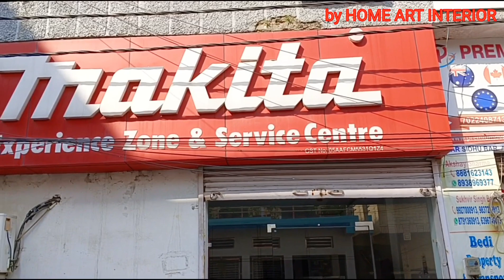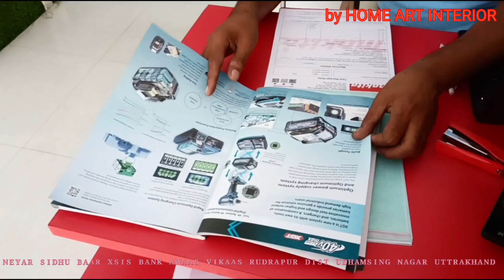makitta display shoroom | makitta service centre | makitta cordless tools | makitta power tools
makitta display shoroom and sell counter and service centre

about video

In this video we have reviewed the display showroom and sale counter of Makitta power tools Makitta is a Japanese power tools manufacturing company and Makitta power tools are very famous and popular in India and other countries Makitta heavy duty power tools manufacturing company Like makitta cordless drill machine makitta cordless angle grinder makitta circuler saw makitta cordless hammer drill makitta cordless wrench makitta cordless drill driver makitta cordless tools woodworking tools makitta farming tools makitta service center makitta display showroom makitta power tools dealers in uttrakhand